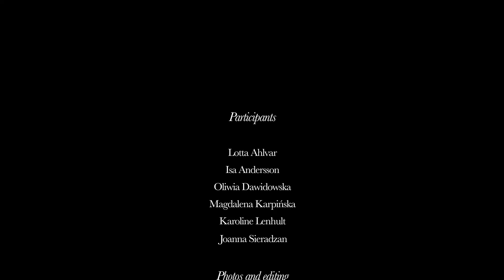Design Talks 2021. Polsk-svenska konstnärer på Stockholm Design Week - teaser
Polska formgivare är en del av årets designvecka Stockholm Design Week! Polska institutet Stockholm i samarbete med Design Sweden förberedde tre Design Talks där inbjudna gäster berättar om bl.a. designtrender, utmaningar för både nya och etablerade konstnärer samt om sidenmålning och om hur ett svenskt slott eller den slaviska mytologin kan bli en inspiration till projekt.